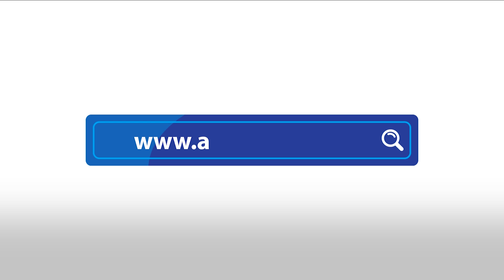Rreth botës për një javë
Rreth botës për një javë -  27 Janar 2018